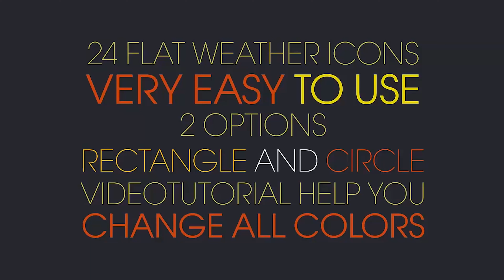Weather Flat Icon | After Effects Project Files - Videohive template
Hello, dear colleagues! Here is a 24 animation Weather Flat Icons! Project features: Clean and trendy design icons for you 24 animation Weather Flat Icons No plugins required Video tutorial help you! 2 options: rectangle and circle icons Very easy to use CS4, CS5, CS5.5, CS6, CC, CC2014 compatibility Music track are not included Soundtrack you can find here Thank you!

 Last Update 3 February 16 Created 3 February 16 After Effects Version CS4 Files Included After Effects Project Files Resolution Resizable File Size 4.23MB Tags color, custom, easy, flat, icon, long shadow, pack, set, trend, vector, weather, web